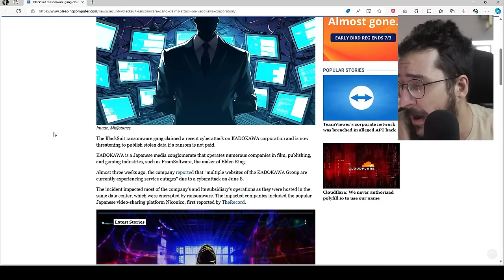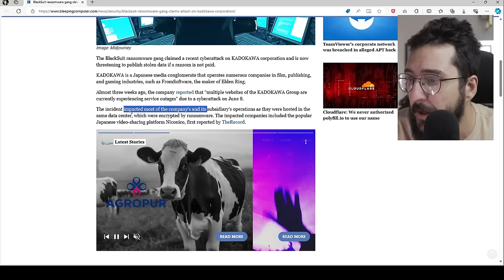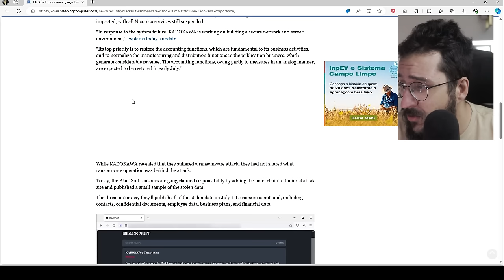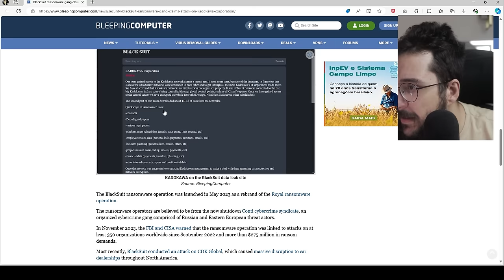FROMSOFTWARE FOI HACKEADA! Muita coisa vazando?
O que vai rolar com a kadokawa?

➤ PSN: hadessama94